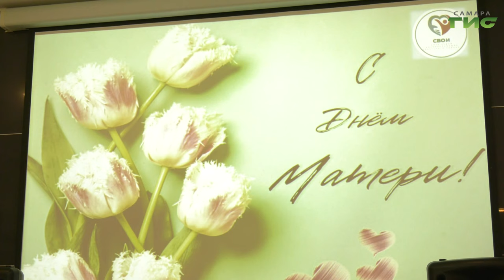В Самаре в преддверии Дня матери состоялась встреча клуба семей военнослужащих Советского района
День матери отметили в Советском районе Самары. Во Дворце ветеранов встретились участники Клуба семей военнослужащих "Свои". За чаепитием они обсудили дальнейший план работы. Глава района Вадим Бородин вручил подарки и выразил благодарность. Тему продолжит наш корреспондент.